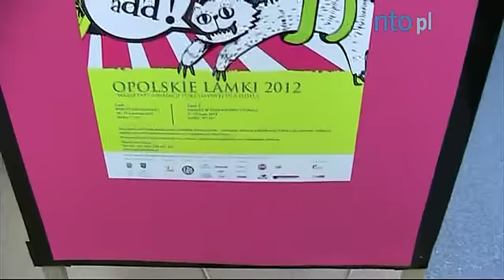Opolskie Lamki 2012. Warsztaty dla dzieci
W warsztatach wzięło w nich udział 21 dzieci z klas 4-6 ze szkół: w Otmicach, Osowcu, Raszowej i Opolu (PSP 10).